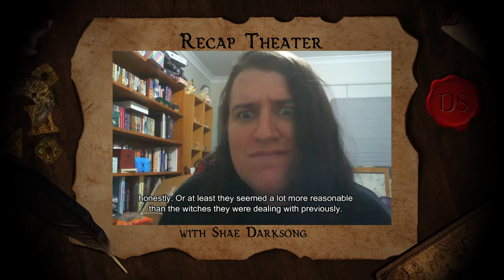Hangout | B3 Ch35 - The Argent Palace